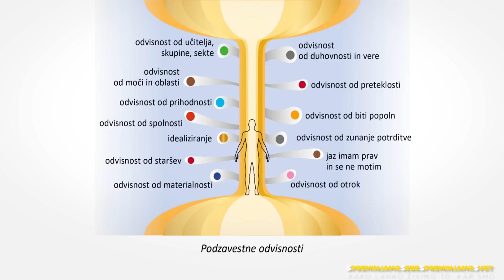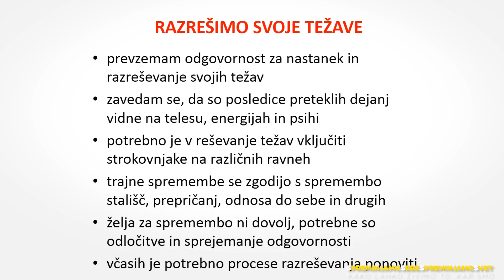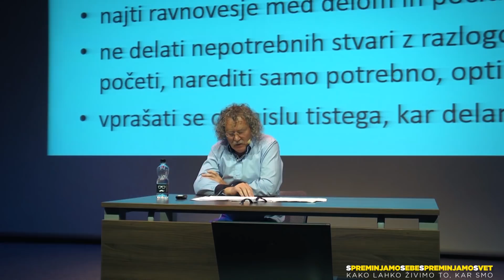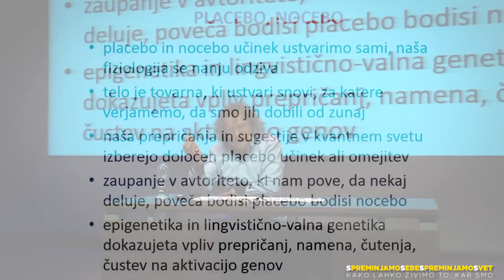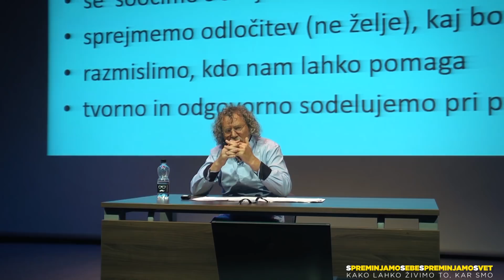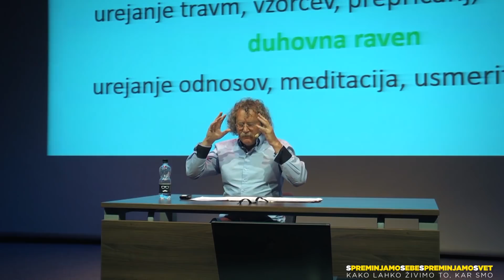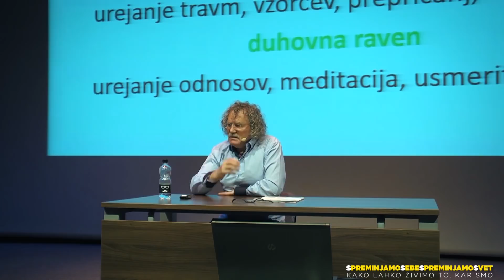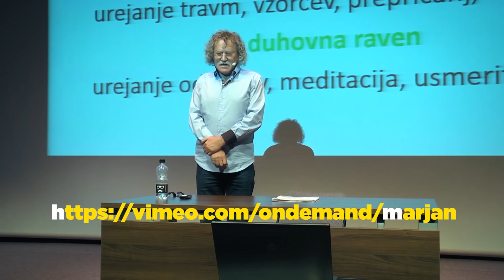6. predavanje: KAKO LAHKO ŽIVIMO TO, KAR SMO?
Na tem srečanju bomo povezali dosedanja spoznanja, nadgradili naše delovanje tako v osebnem, kot v poslovnem življenju. V njem se bodo lahko našli tako ljudje, ki do sedaj niso imeli posebnih ambicij, kot poslovni ljudje, ki želijo biti še uspešnejši, kot tudi rekreativni in vrhunski športniki. Spoznali bomo modele, po katerih delujejo tako družine, podjetja, športne ekipe, kot tudi večje skupine ljudi, vključno z državo in civilizacijo. Spoznali bomo, kaj je tisto, kar lahko mi naredimo, da bi bilo naše življenje bolj smiselno, srečno, da bi bili bolj zdravi in nasploh kos novim in vse večjim izzivom, pred katere nas postavlja sodobno življenje. Izhodišča za to srečanje bodo:

- kaj so naši potenciali v vlogi bitja, ki prebiva istočasno v telesu, energiji in duhu in kako jih ozavestimo;
- kaj je poslanstvo in kako ga ozavestimo;
- v čem je smisel poslanstva;
- kako vsakodnevno živeti na visoki ravni energije, vsakodnevni obredi;
- kako premostiti nizko raven energije in delovati uspešno tudi, ko se zdi, da ne zmoremo več in da ni
  rešitve;
- kako razviti skrite sposobnosti;
- kako prebuditi procese samozdravljenja;
- kako vplivati na okolje, da bomo kot družba delovali vse bolj skladno in v skladu z naravnimi zakoni;
- vodeni proces – prevrteli bomo film celega življenja, razrešili blokade, povrnili energije, ki so ostale ujete
   v preteklosti in jih uporabiti tukaj in sedaj, ter ozavestili in aktivirali svoje potenciale.